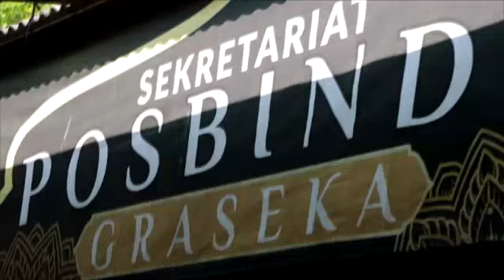Pengajian dan terjemahnya pada acara posbindu Graseka